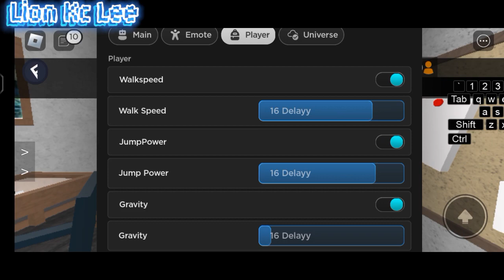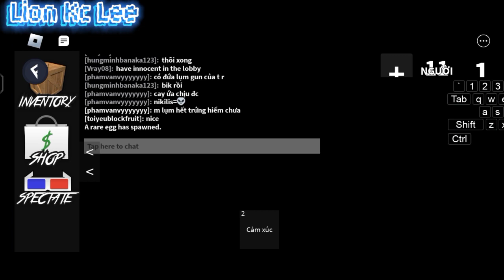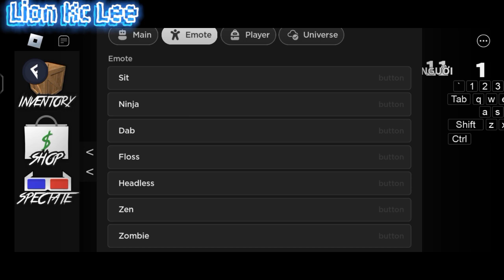💥📥Roblox murder mystery 2 script hack new💥📥|script made by Snow ware|mobile/PC|Lion Kc Lee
(script và mod ở dưới phần bình luận)

*YT kênh best friend (like and sub) :))*

END :))

*bạn muốn tìm gì ở đây vậy ?*

*không có đâu đừng cố nhé :))*

*bạn đã được đền đáp xứng đáng !*